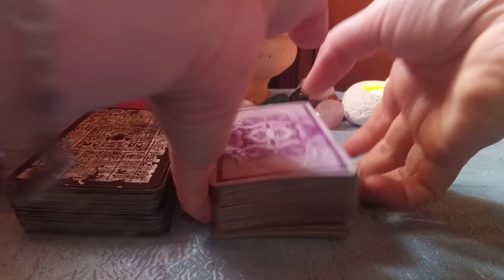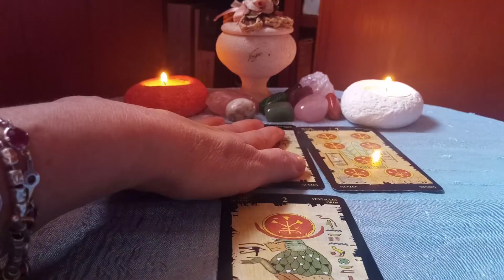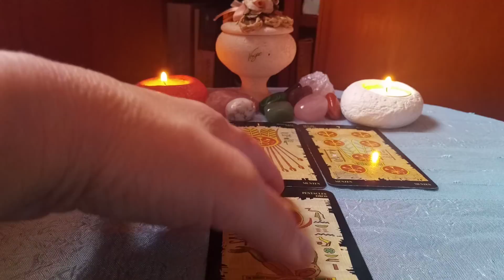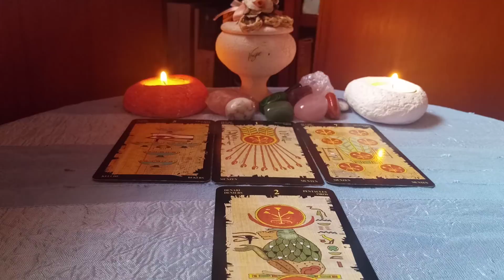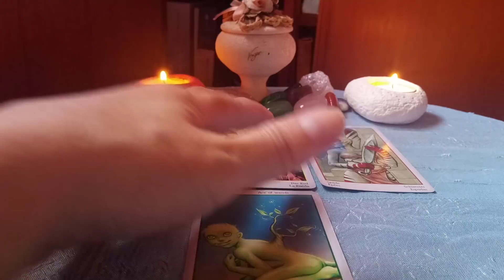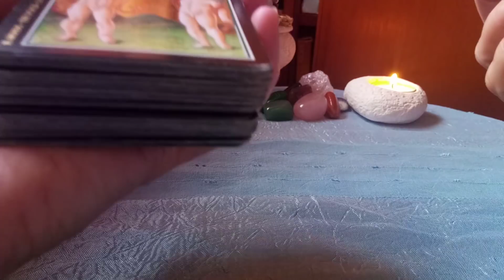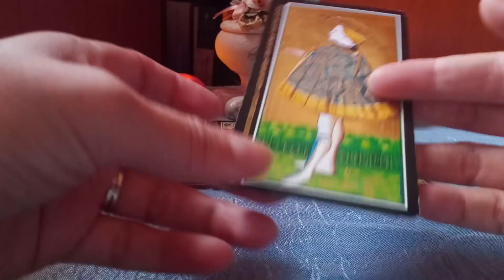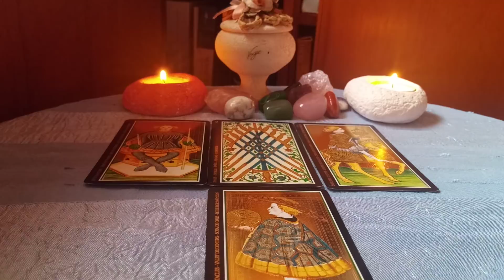Ce surprize vei avea in acest weekend pt profesie,relatii,bani,sanatate?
Salut!Bine ati venit pe canalul meu de YouTube@ChrysTarot !Pentru a va inscrie pe acest canal folositi butonul pt inscriere / abonare ,folositi si clopotelul daca doriti sa primiti  notificari pentru fiecare noua predictie intuitiva pe care o public pe acest canal! Pentru predictii individuale intuitive prin intermediul cartilor de Tarot,Oracol,I Ching,Rune,in zatul de cafea etc , imi puteti scrie pe adresa de email multumesc !